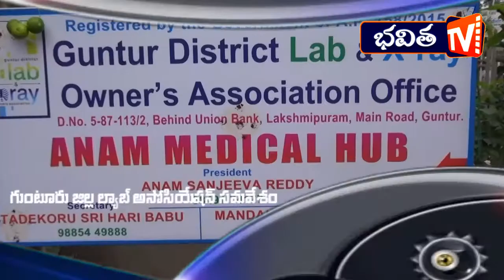ఈనెల 22 న గుంటూరు జిల్లా x-ray & ల్యాబ్ అసోసియేషన్ సమావేశం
anam sanjeev Reddy
T.Sri Hari
N.v Raj kumar Vioce